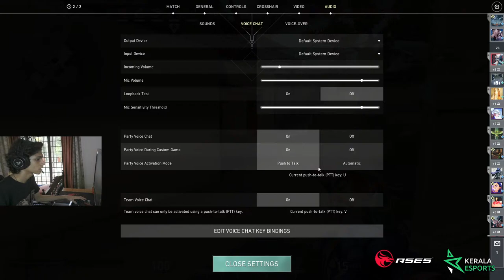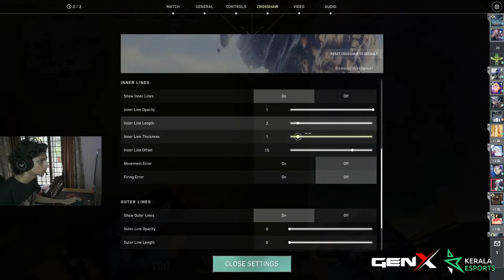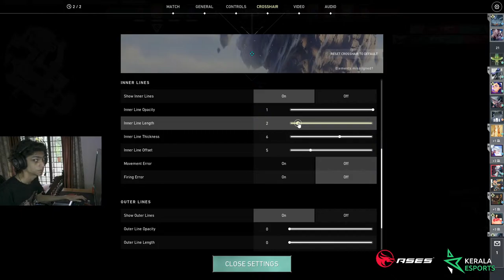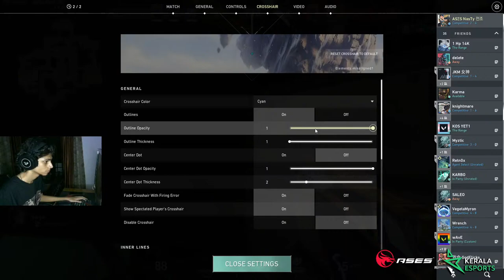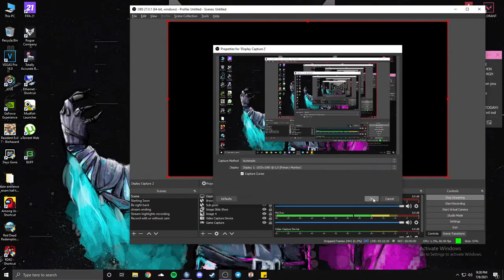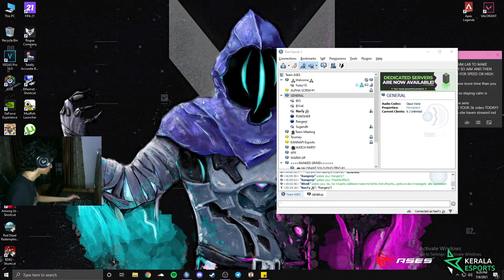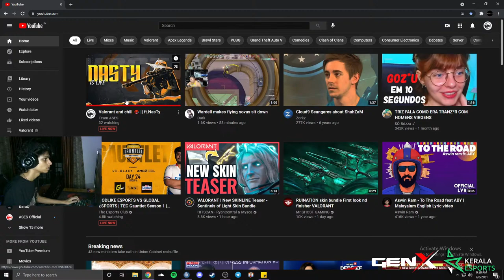Valorant and chill 🥵 || ft.NasTy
for the amazing thumbnail :P

Hey , NasTy here! I will be uploading more stream highlights and also live streams of Valorant!

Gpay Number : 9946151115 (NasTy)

►GAMES :  Valorant , Apex Legends

►About me

• Stefaan Jeason
• I'm 18
• Part-time (Streamer,Content Creator)
• Kerala, Ernakulam

Hardware
»CPU: Ryzen5 3600x
»RAM: Corsair Vengeance 16 GB DDR4
»GPU: Geforce GTX 1060 6gb oc
»Monitor: Acer KG241QS 165hz
»Cabinet : Coolermaster Elite 311

►chat rules

*Don't spam in chats (emojis,caps, etc.)
*Negativity & rude behaviour won't be entertained
*Inappropriate/sexual comments/impersonation vof other users are strictly not allowed.
*No Racism/ discrimination/bullying others & be polite with others.
*Posting spoilers to new movies, video games,band/or books are not allowed.